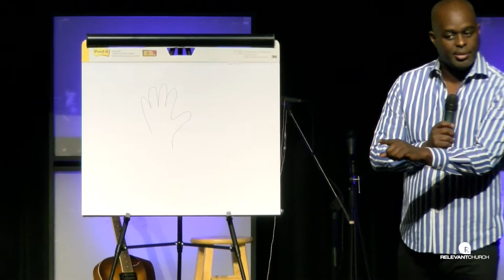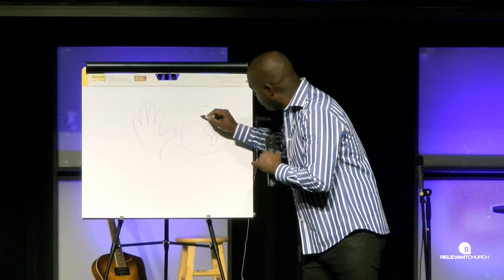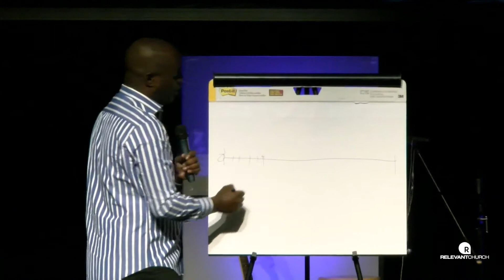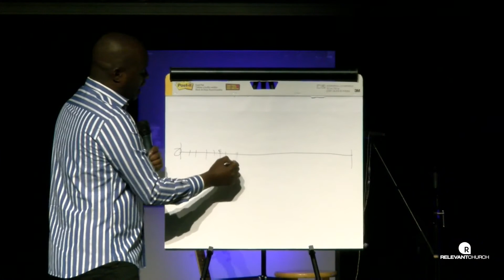Growing in Circles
Growing In Circles | Pastor Jonathan Bilima
Join us every Sunday at La Sierra High School in Riverside at 9:30 11:29 am!
We cant wait to meet you!